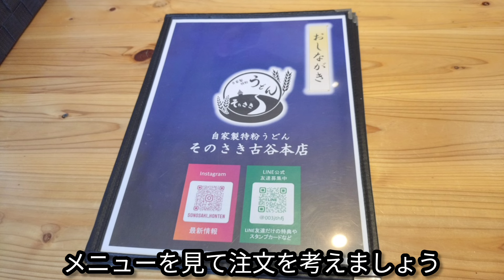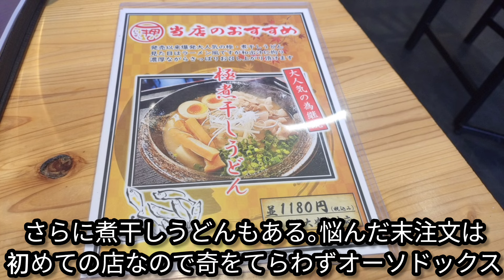【#１０３５】『デカ盛りチャレンジシリーズ〘初級編〙〔自家製特粉うどんそのさき編〕』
色々あり後がもう無く

『デカ盛りチャレンジシリーズ〘初級編〙〔自家製特粉うどんそのさき編〕』

最近やっと店に行く機会が増やせたので
デカ盛りチャレンジシリーズを

今回は
近場で情報ありまして
JR川越線南古谷から１５分程

埼玉県川越市
自家製特粉うどんそのさき

武蔵野うどんが食べたいという話をいただき
ネットで調べこちらへ
武蔵野うどん+讃岐うどんみたいな話ですがどうなのか？

今回は
【もりうどん特盛】
麺は８００㌘

そこまでデカ盛りということではないので
初級編ということに
食べている間は余裕ですが
食べ終えた後から腹に来ますのでお気をつけて

武蔵野うどん欲が高かったのでそういう気持ちとは別にしてまた来てみたいものです。